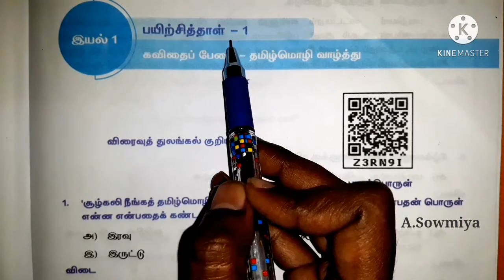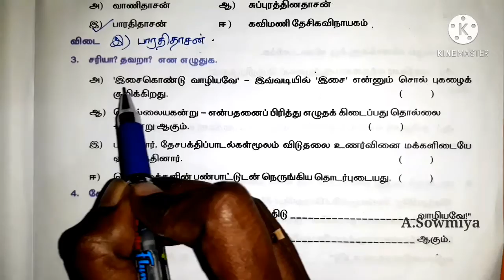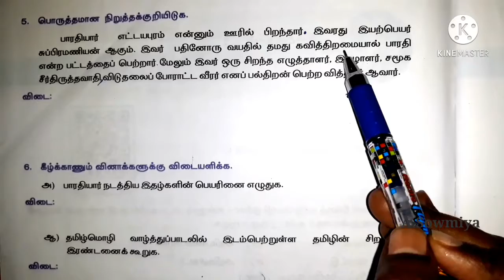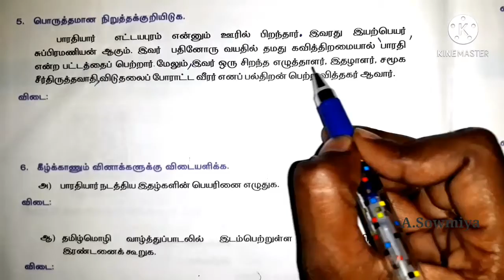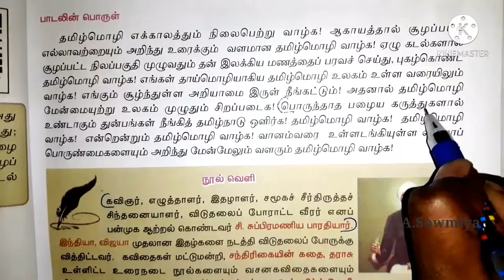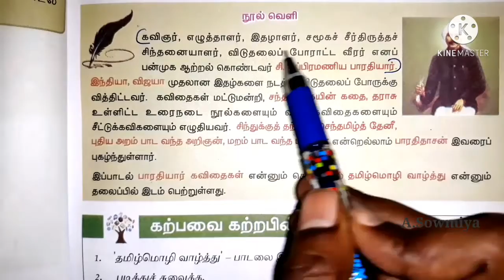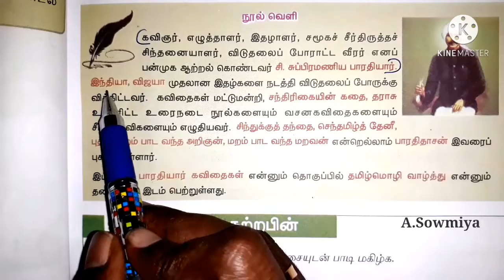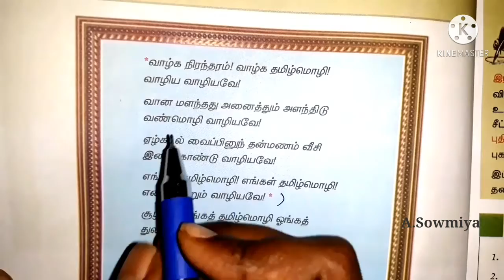8 Std Tamil Worksheet 1| 8 தமிழ் பயிற்சித்தாள்1